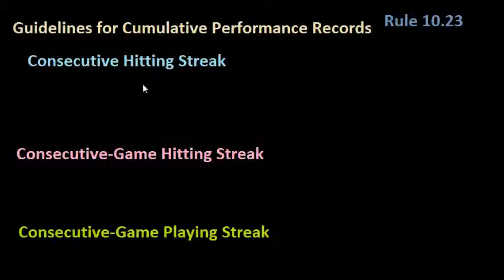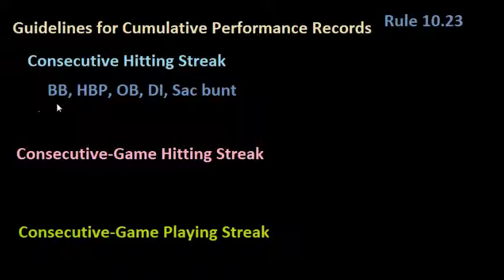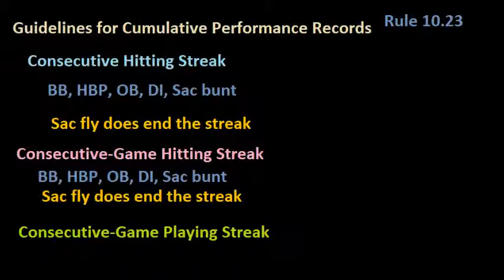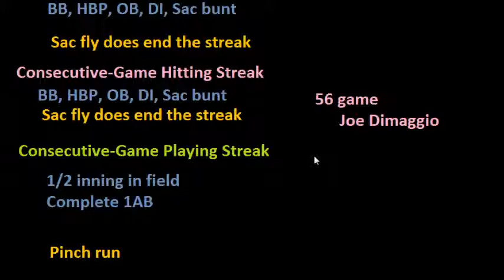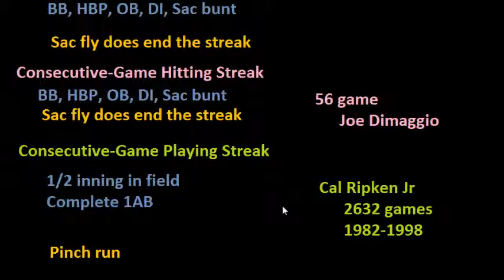Consecutive Hitting and Playing Streaks